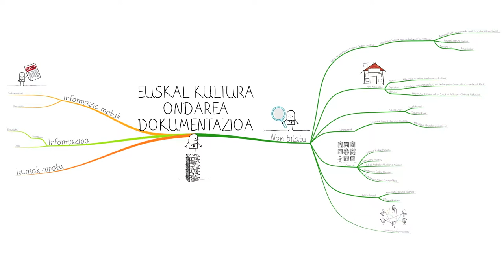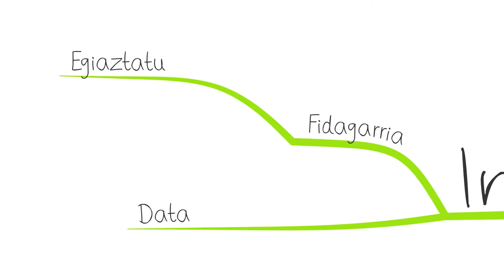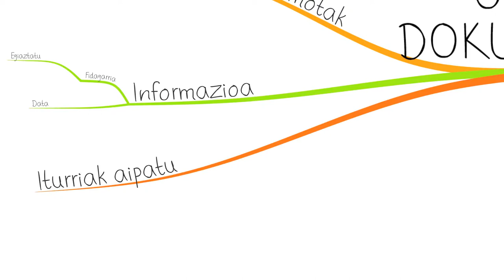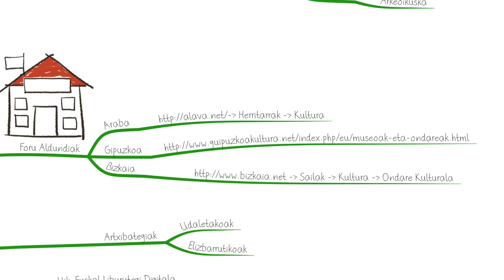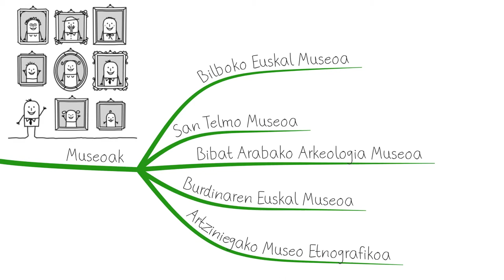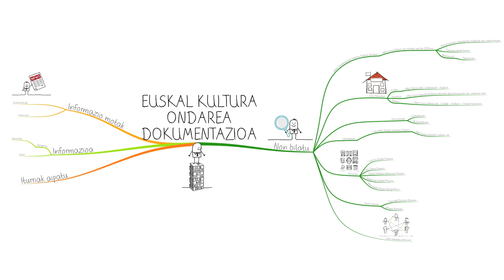Kultura Ondarea - Euskal Kultura Ondarea Dokumentazioa